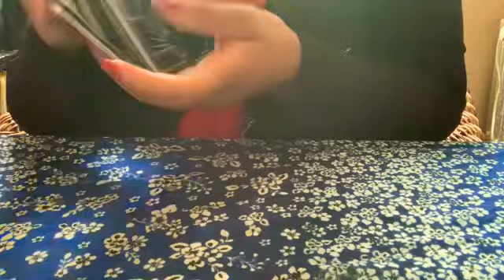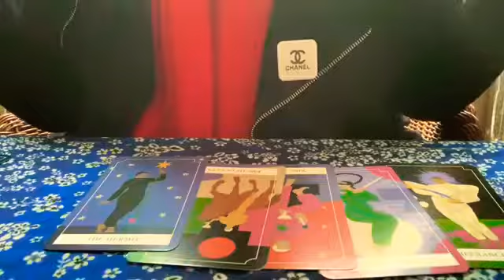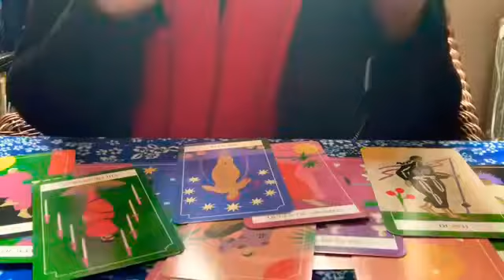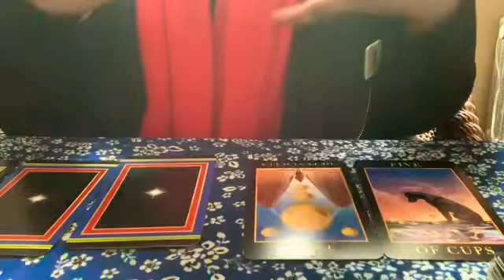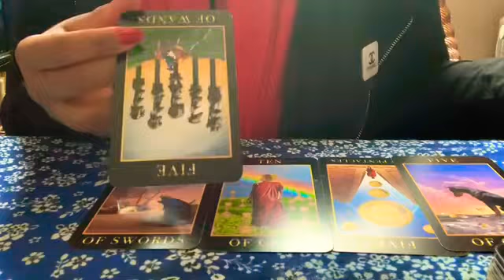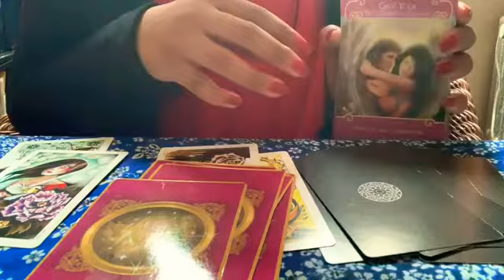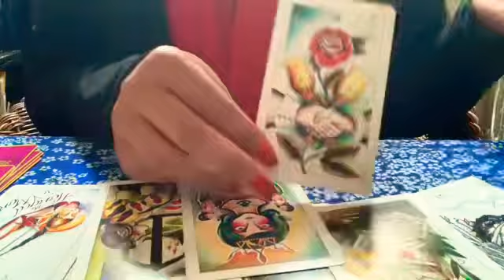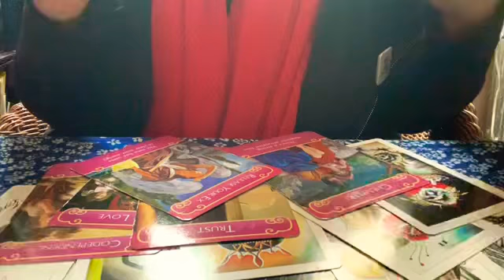CELEBRITY TAROT READING 🔮 MALUMA ✨ LADY GAGA ✨ JENNELLE ELIANA ✨ BRADLEY COOPER ✨🔮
🌞🌞PERSONAL READINGS🌞🌞